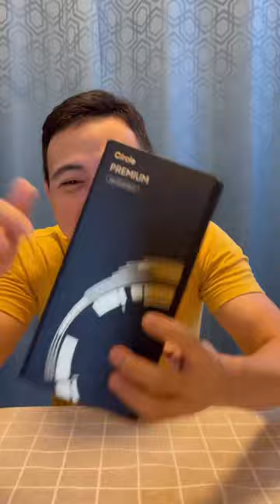ตรวจสุขภาพง่ายๆด้วยตัวเอง CircleDNA Premium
r=nametag
ขอบคุณที่ติดตาม และให้กำลังใจเสมอมาครับ 🙏🏻🥰